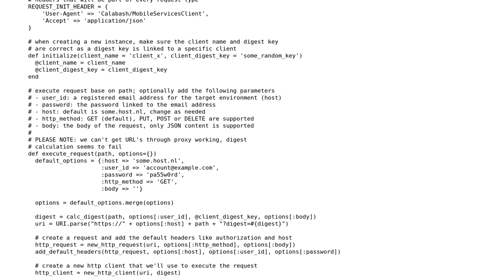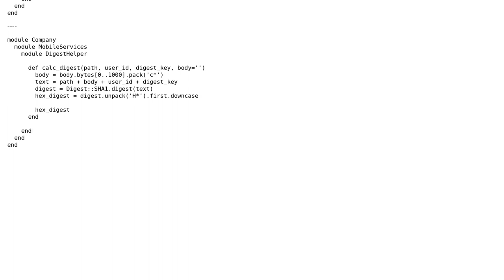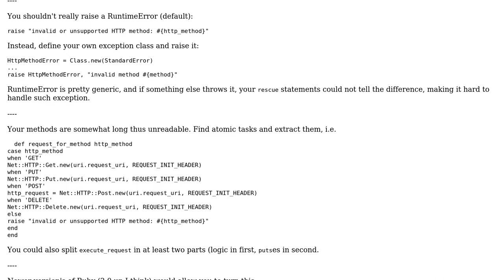Code Review: HTTP client for company services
With thanks & praise to God, and with thanks to the many people who have made this project possible! | Content (except music & images) licensed under CC BY-SA | Music | Images & others | With thanks to user Wolfgang Schreurs user Nakilon user Borsunho and the Stack Exchange Network Trademarks are property of their respective owners. You are responsible for your own actions.